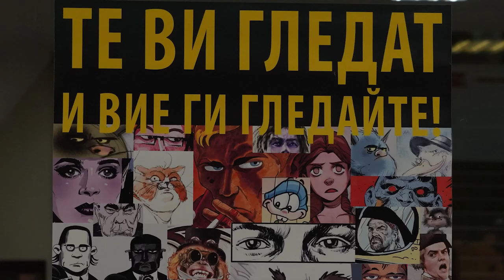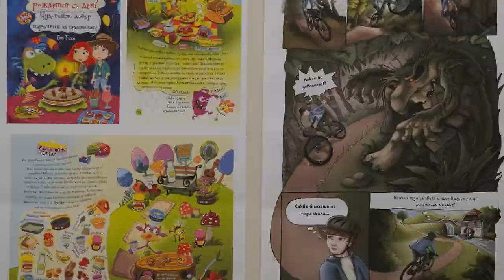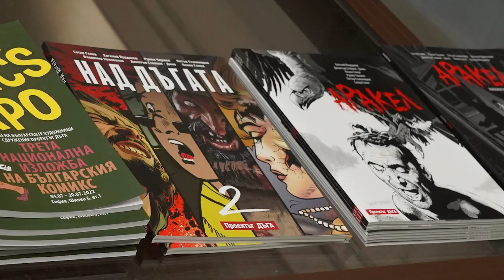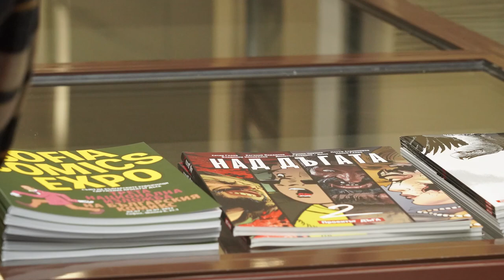Третата национална изложба на българския комикс гостува в Стара Загора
Третата национална изложба на българския комикс гостува в Стара Загора и е експонирана във фоайетата на Регионална библиотека „Захарий Княжески“. Показва над 200 произведения от 43-ма български художници на комикси, които активно работят и днес по проекти в страната и чужбина.
Изложбата е разположена на партер, първи и втори етаж в библиотеката и ще бъде отворена за посещение до 30 декември 2022 г.
„Ние много ценим изложби от този вид и имаме желание те да бъдат показвани по-често в Стара Загора. Вярвам, че тази изложба ще провокира много, ще събуди размисли и много млади хора ще влязат във фоайетата на Регионалната библиотека“ – каза при откриването заместник-кметът Милена Желева. Тя поздрави художниците Сотир Гелев, Пенко Гелев и Иван Беров, които дадоха старт на събитието, като уточни, че те и техните колеги винаги са добре дошли в Стара Загора.
Тази изложба е преглед на това, което сме направили през последните 5 години, каза при откриването художникът Сотир Гелев. „Разглеждайки изложбата, хората ще придобият по-добра представа за този жанр. Някои от авторите са съвсем млади, други са по-възрастни. Стиловете им са различни. Историите, които те разказват са разнообразни, като част от темите са насочени към деца, но други са за възрастни“ – каза творецът.
Изложбите на комикси са рядкост, но винаги са много приятни за гледане. Провокират интереса, защото включват много картинки и могат да се гледат и четат с часове, уточни Пенко Гелев.
„Ние искаме да провокираме интерес у хората към тази форма на разказ, но се стремим да стимулираме също и авторите и издателите. Комиксът е специфична форма на изказ, различен е от всичко останало, различава се от текстовата литература, но и от илюстрацията, анимацията или киното. Това позволява историите да бъдат разказани по начин, който е различен – каза Сотир Гелев. – Комиксът не е повърхностно изкуство, може да третира теми, които са присъщи и на всеки друг вид литература. В България има интерес към комикса, но издаването на тези творби е сложна работа, най-вече защото струва скъпо“ – уточни творецът.
Директорът на Регионална библиотека „Захарий Княжески“ Надежда Груева каза, че ролята на библиотеките е в това да направи по-достъпно това изкуство и повече хора да се срещнат с комикса, като фондовете на библиотеките включват все повече издания, предназначени както за деца, така и за възрастни читатели. Такава е целта и на настоящата изложба.